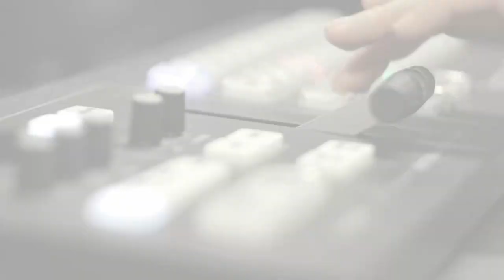💥ДРОЗДОВ, КРАВЧУК, ФЕДИНА про приліт Порошенка 17 січня з дипломатичного турне| 12.01.2022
Чи піде Зеленський на  арешт 5-го Президента України? У той же час ворог не дрімає - американські ЗМІ показують чергову мапу скупчення російських військ вздовж українського кордону.  За їхніми даними, йдеться про 175 тисяч бійців. Натомість Зеленський красується на фото з Буковелю. Де місце верховного головнокомандувача?

💥Переговори НАТО, ЄС, США та РФ щодо безпеки у Європі. Чого очікувати Україні? Коли голови МЗС країн-членів НАТО підтверджують  готовність до розширення Альянсу та права України вступити до НАТО - Росія у грубій формі висуває ультиматум: “Ніякого НАТО в Україні!” Чи маємо ми шанс стати членами Альянсу?

📌Усе найважливіше - у четвер,   13 січня о 19:15, у ток-шоу "Говорить Великий Львів". Майданчик, де отримають слово і будуть почуті абсолютно всі. В ефірі телеканалів НТА та ЕСПРЕСО, а також у соцмережах проєкту. Львів мовчати не буде!